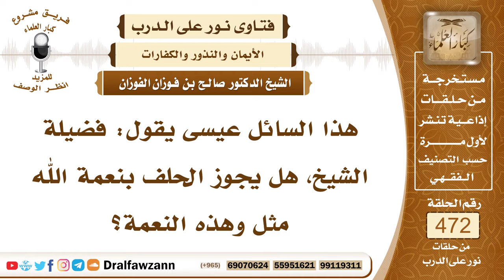6753- حكم الحلف بنعمة الله - الشيخ صالح الفوزان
"6753- هذا السائل عيسى يقول: فضيلة الشيخ، هل يجوز الحلف بنعمة الله مثل وهذه النعمة؟
الجواب: الجواب: لا، النعمة مخلوقة ولا يجوز الحلف بها، إنما يحلف بالله أو باسم من أسمائه أو صفة من صفاته سبحانه وتعالى، وأما النعمة إذا أُريد بها الأكل أو الشرب أو غير ذلك من النعم فهي مخلوقة لا يحلف بها.
السيرة الذاتية:
للاشتراك في قناة الشيخ صالح الفوزان

14_ الشيخ محمد أمين الشنقيطي
يتيوب

15_سماحة المفتي عبد العزيز آل الشيخ
 يوتيوب

رئيس الفريق
لمشروع كبار العلماء